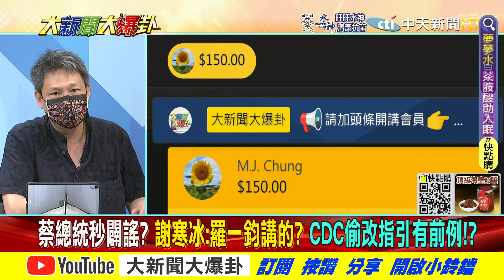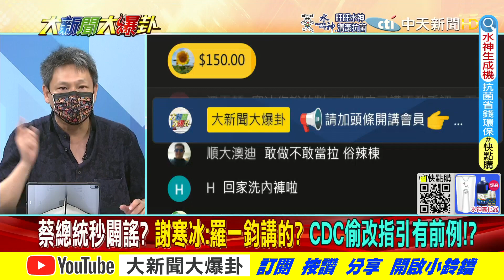【大新聞大爆卦】綠拿藍縣市疫苗補自家台南?蔡駁假消息 謝寒冰:羅一鈞說的 @大新聞大爆卦HotNewsTalk 專家大爆卦